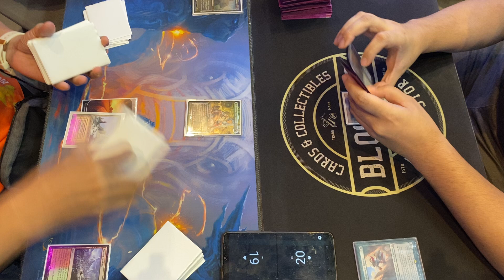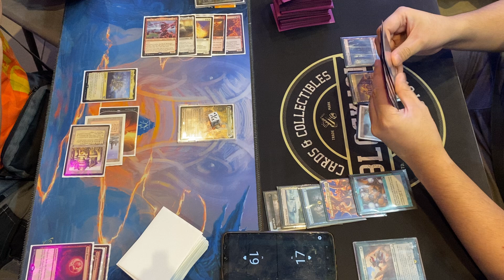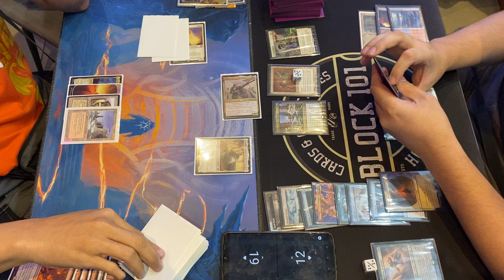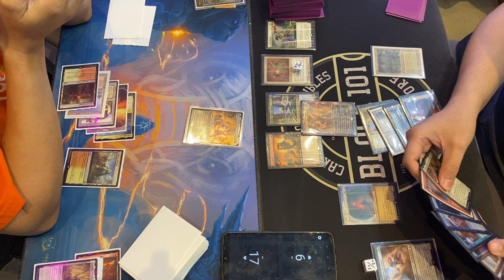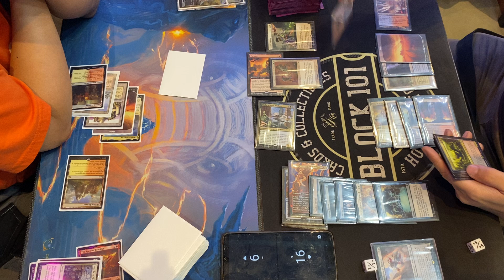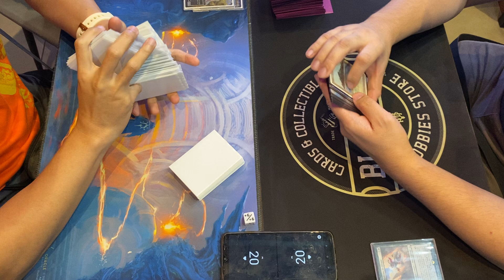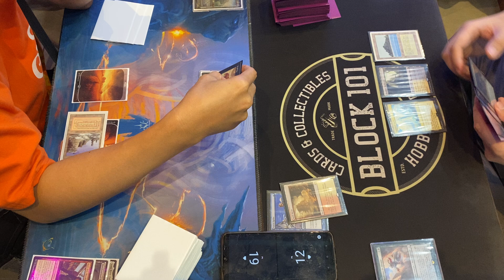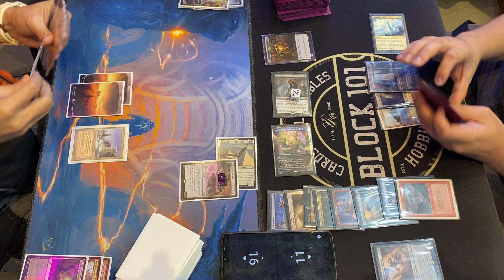Magic the Gathering - Duel Commander - Yoshi/Bruse vs 5C Ezio